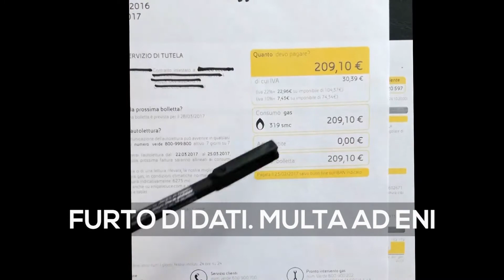Uno TG del 23 gennaio 2020